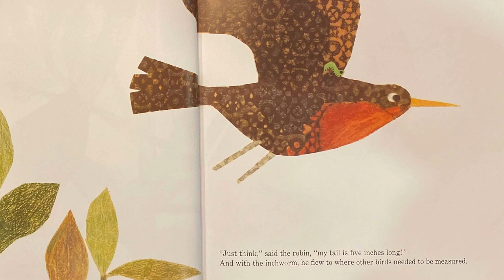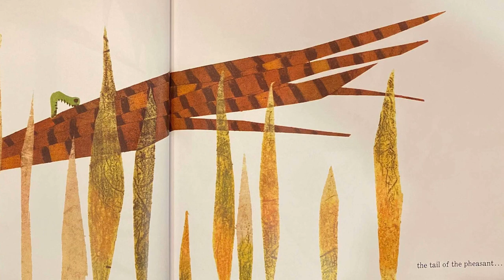Mrs. Minihane reads Inch by Inch by Leo Lionni